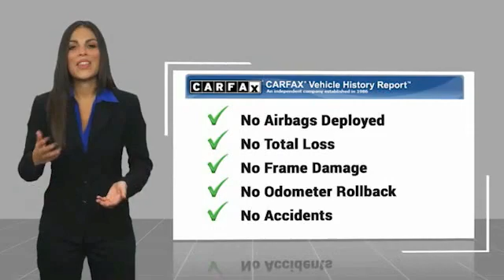2015 Kia Soul Asheville NC NC674699A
2015 Kia Soul Base

You'll love this 2015 Kia Soul. This is a vehicle you'll want to take home. Call and get in touch with Fred Anderson Nissan of Asheville directly, and be the first to open the vehicle door today!